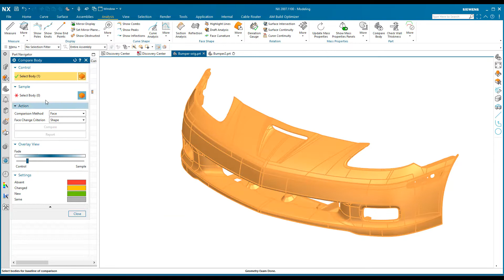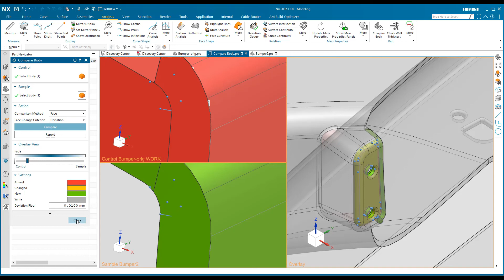COMPARE BODY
NX2007 Sürümü ile gelen yenilikleri videomuzdan izleyebilirsiniz.